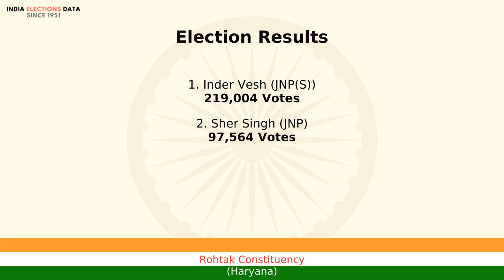Rohtak Constituency Haryana loksabha Election Result 1980 Inder Vesh JNP(S)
loksabha election 1980 results, for Rohtak Constituency, Haryana, where winner is Inder Vesh, from political party JNP(S). Watch the video to know more information about other candidates, voters count, etc.